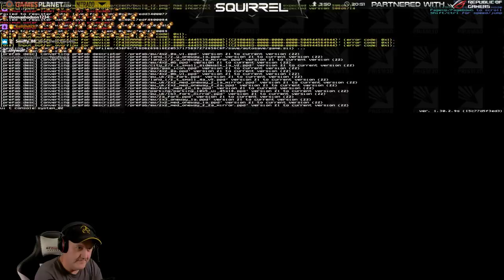Sunday Night Trucking | 13th May 2018 | 5/6 | SquirrelPlus